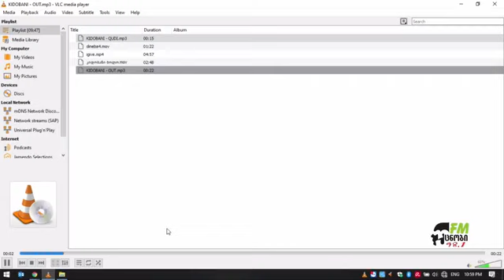უცნობის კიდობანი | ლევან ბერიკაშვილი | გადაცემა 3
📣რადიო უცნობი წარმოგიდგენთ -
გია გაჩეჩილაძის საავტორო გადაცემას: „უცნობის კიდობანი": 📻
➡ყოველდღე ორშაბათიდან პარასკევის ჩათვლით 22:00 საათზე
🔈გადაცემას შეგიძლიათ უსმინოთ და უყუროთ რადიო უცნობის ფეისბუკ გვერდსა და FM ტალღაზე 98.1